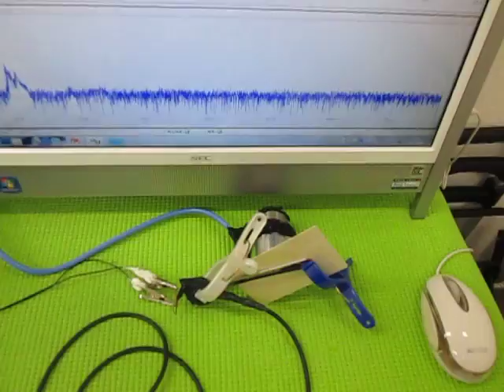超音波‹応用›実験 Supersonic wave experiment （超音波システム研究所 ultrasonic-labo）